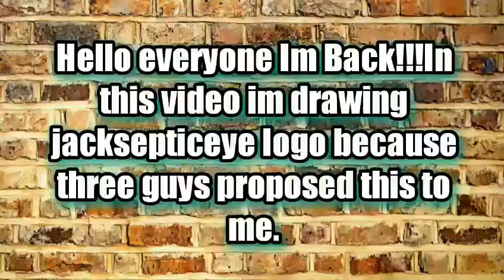Drawing JackSepticEye Logo!!!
Helloooo everyone in this video i drawed jacksepticeye logo!!!Thanks to the guys who gave me the idea for the video!!!Hope you enjoy it!!!